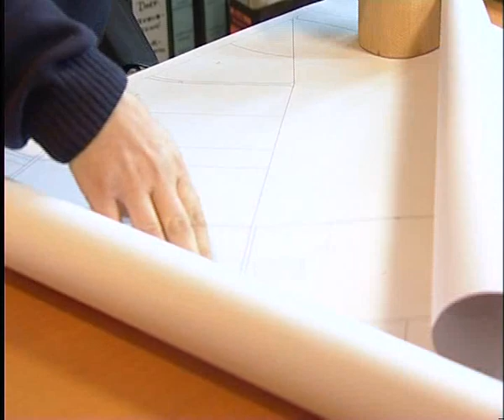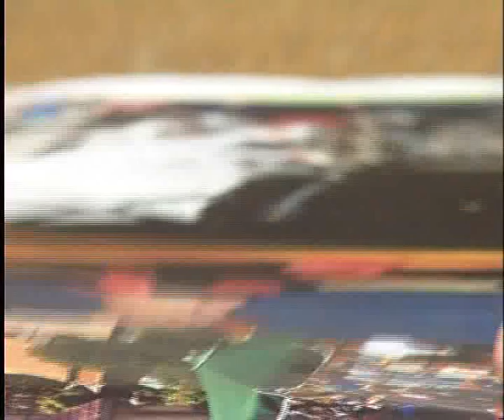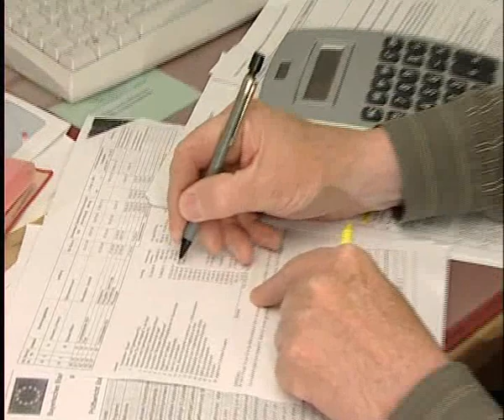Vom Umgang mit Ehrenamtlichen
Das Ehrenamt ist Rückgrat der regionalen Entwicklungsarbeit. Der Film geht den Fragen nach, was die Ehrenamtlichen angreibt, wie das Verhältnis zwischen Haupt- und Ehrenamtlichen aussehen kann und was HIndernisse und Stolpersteine ehrenamtlicher Arbeit sind. Der Film verdeutlicht, wo die Probleme liegen und wie ein günstiges Klima fürs Ehrenamt entstehen kann. Die angemessene Anerkennung der Arbeit ist dabei ein zentrales Moment. Dazu gehört vor allem, dass alle Akteure partnerschaftlich zusammenarbeiten. Dann wird das Ehrenamt zu einer Bereicherung für den Entwicklungsprozess.

Ein Film von Monika Zurhake und Jochen Vetter
Im Auftrag der Deutschen Vernetzungsstelle Ländliche Räume